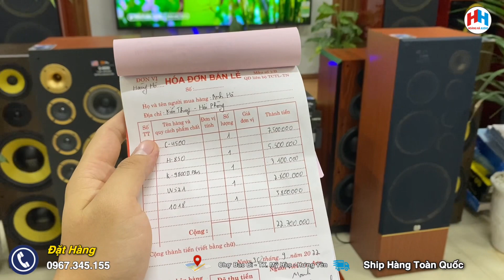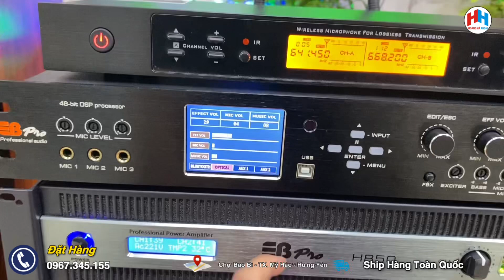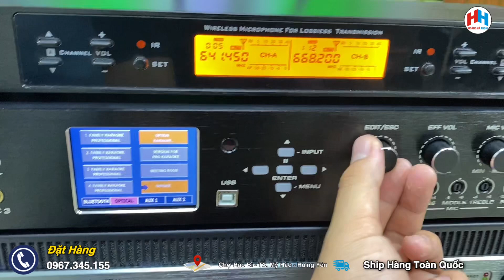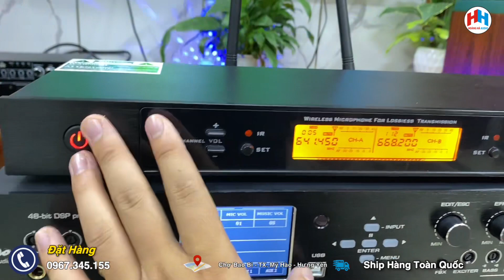Dàn âm thanh có sự kết hợp của rất nhiều mẫu mới EB Pro/Chất âm quá hay-quá đẳng cấp/0967.345.155